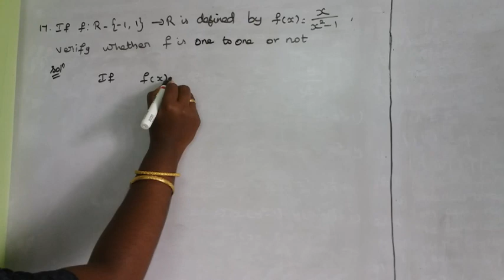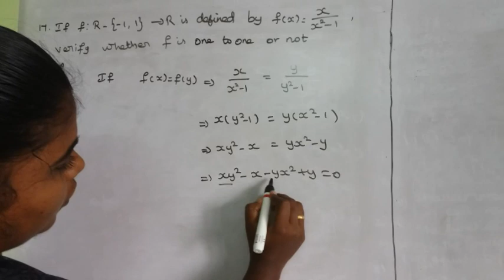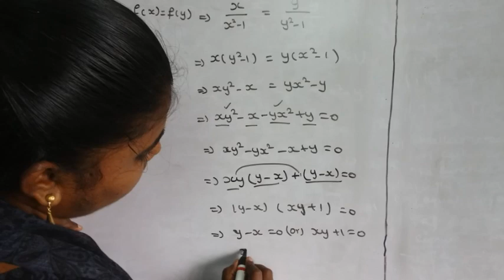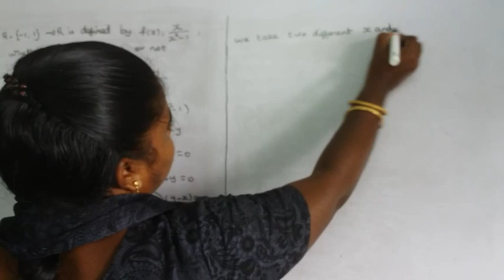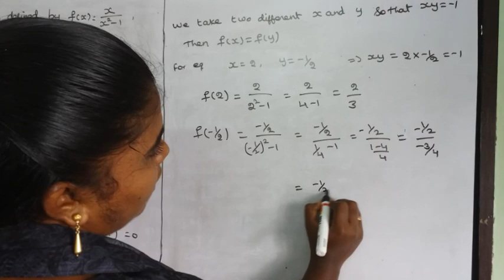11th maths new syllabus chapter example 17